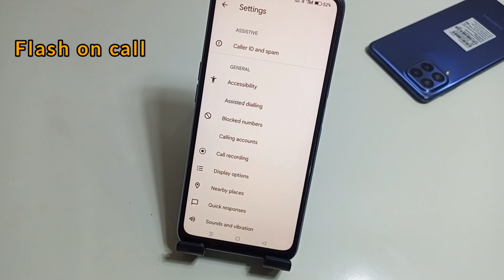How To Flash For Call In Realme C53 | Realme C53 Me Incoming Call Flashlight Notification Setting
Hello friends aaj ki is Video me Maine aap logo ko bataya hai ki realme c53 mobile me aane wali call par flash Notification Setting on kaise kare